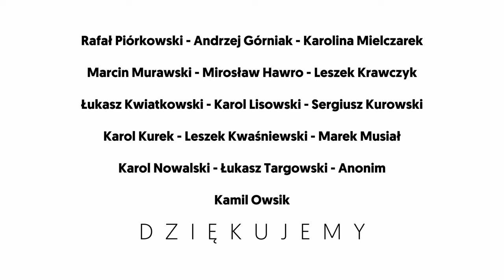Jak powstało Spod Wody? - Kamil Porembiński / Jakub Cieślak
Dzisiejszy odcinek jest dość wyjątkowy, ponieważ zamieniłem się rolami z moim rozmówcą - to ja jestem gościem, a odcinek poprowadzi Jakub Cieślak. Porozmawiamy o tym jak powstało Spod Wody, skąd w ogóle taki pomysł i jakie są dalsze plany. Miłego słuchania.

0:00:00 Wstęp
0:00:28 Przepytywanie Kamil o nurkowanie w Wapiennikach Sulejowskich
0:02:10 Kamil opowiada o pomysle na stworzenie podcastu o nurkowaniu
0:03:34 Kamil zaczyna swoją przygodę nurkową po namowie fryzjera
0:04:50 Początek pasji nurkowania i narodziny podcastu
0:06:33 Czerpanie wiedzy i budowanie pozytywnego środowiska nurkowego
0:08:34 Decyzja o nagrywaniu offline i trudności z jakością nagrania przez internet
0:10:12 Niespodzianki i odkrycia na początku prowadzenia kanału
0:11:39 Brak konkretnego celu, ale satysfakcja z prowadzenia podcastu
0:13:09 Oglądanie starszych odcinków i odkrywanie nowych treści
0:15:01 Historie w odcinkach z Michałem Kosutem są fascynujące.
0:16:32 Marzenie o nagraniu odcinka z Formozą.
0:18:10 Wywiady - od pomysłu do realizacji
0:21:09 Techniczne wyzwania i praca nad jakością nagrań
0:23:16 Montaż i tłumaczenie - sporo pracy przy podcastach.
0:25:03 Planowanie odcinków i wytrwałość w prowadzeniu podcastu.
0:27:41 Przyszłość podcastu - tematy, napisy po angielsku.
0:29:03 Podziękowania dla wspierających i rozwoju podcastu

👍 Dołącz do NURASÓW Spod Wody! ⤵️
Nuraski w postaci 👑 Patronów, Patronek 👑 oraz Wspierających na YouTube pomagają nam w tworzeniu najlepszych nurkowych odcinków i publikowania ich jeszcze częściej. Jak możesz pomóc?

🤿  Zostań Patronem i dołącz do elitarnej ekipy naszych słuchaczy. Patroni otrzymują również dodatkowe materiały oraz wiedzą o odcinkach wcześniej.